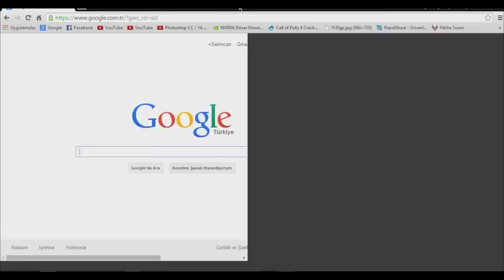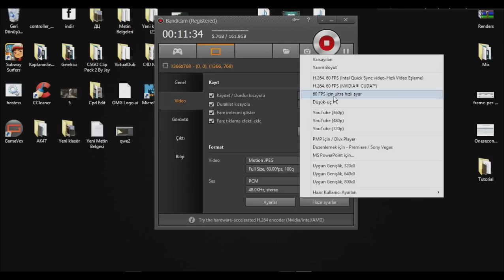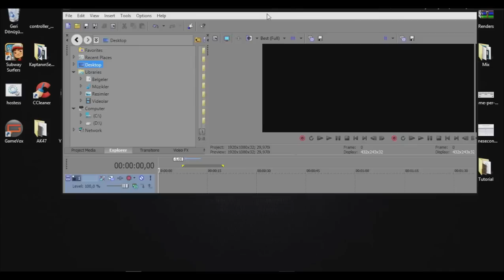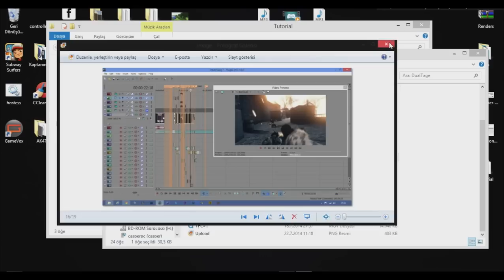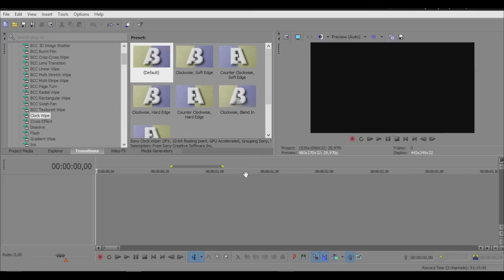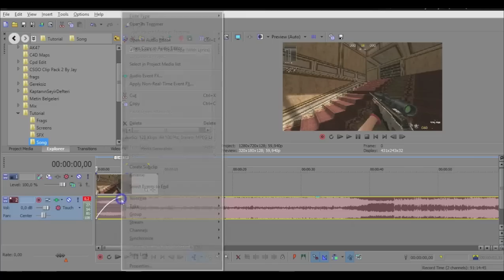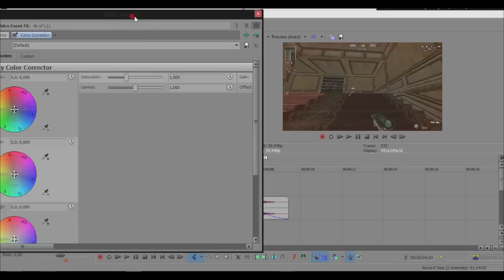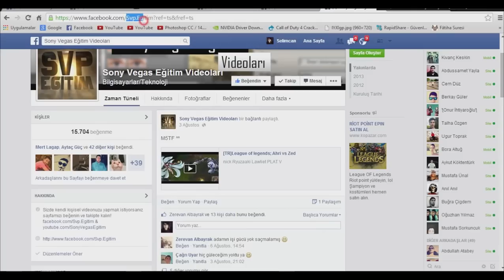Sony Vegas Pro Eğitim Videosu (İlk Bakış - TR) / [TUTORIAL]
AÇIKLAMAYI OKUMADAN GEÇME !

EK NOTLAR :
-Size en basit " SYNC " olayını göstermek istedim.
-RSMB eğitim videosunda ekledim fakat daha sonra render kısa sürsün diye çıkartmıştım videodan sonra ekleyip render yaptım.
-Sony Vegas Pro gibi programlarda kendinizi geliştirmek istiyorsanız.Üşenmemeniz ve eğitim videosu izlemeniz lazımdır.

-Sony Vegas Pro CC Tutorial...

-Sony Vegas Pro SpiceMaster Full ...

TEŞEKKÜRLER - TWISSEN